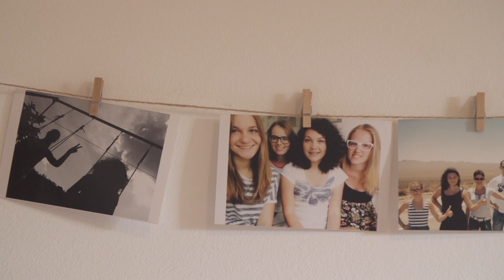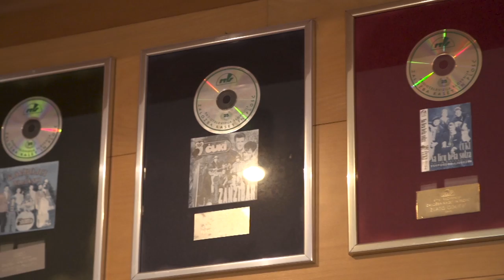Ambienti TV Show - Jože Potrebuješ